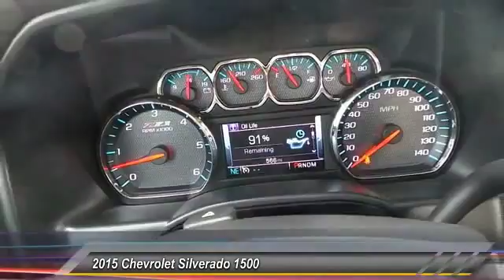2015 Chevrolet Silverado 1500 Midland Texas FG214131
2015 Chevrolet Silverado 1500 2WD Crew Cab

NOTITLE